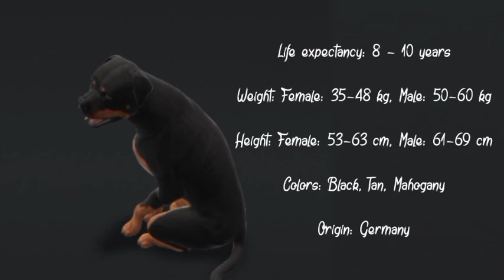Mafunzo Ya Mbwa Na Tokyo episode 2 || Dog Training series with Tokyo The German shepherd Rott Mix 02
Tokyo Ni Mbwa Aina Ya German shepherd iliyochanganywa na Rottweiler
Katika video hii tumelenga kufundisha basic obedience/adabu/mafunzo ya awali

dog trainers Tanzania
Mafunzo Ya Mbwa Tanzania
Training Tokyo episode 2